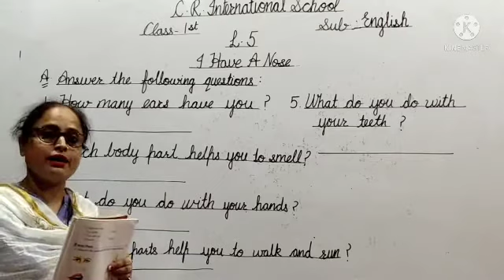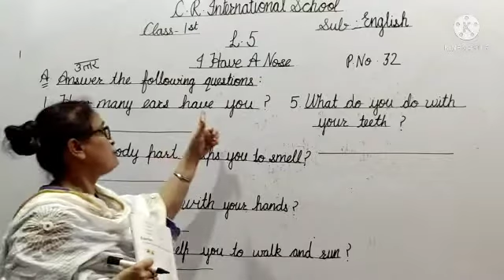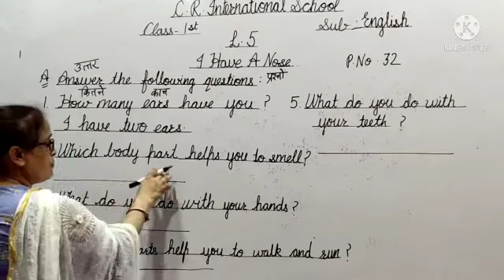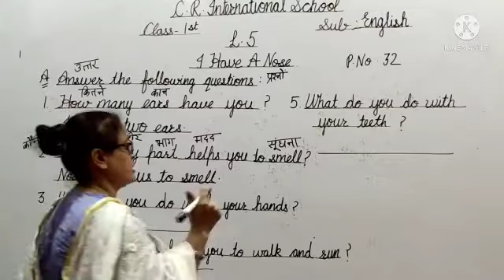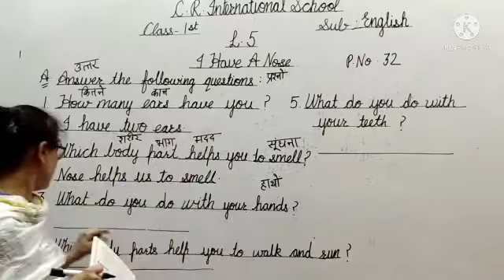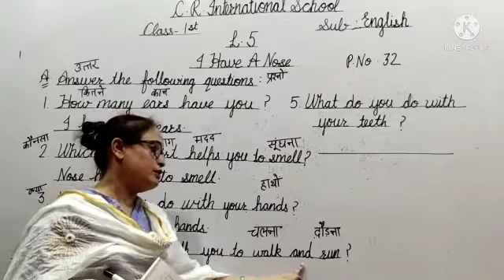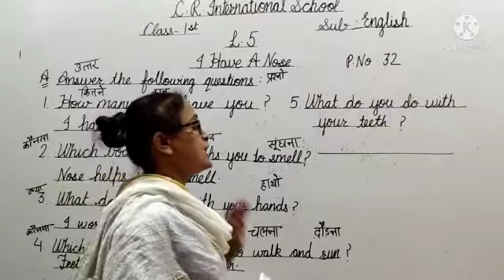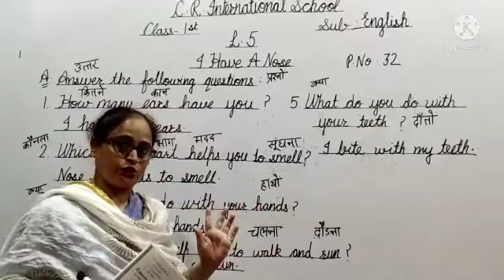C. R. International School( English )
Class -  1
L. No. 5 Qu. Ans.